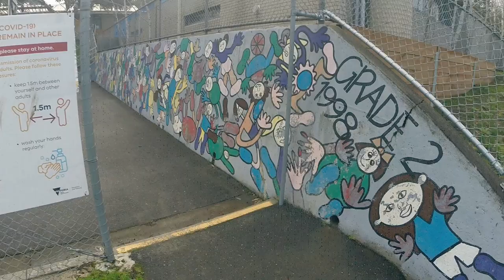Riding around upper ferntree gully (Secret trail)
Riding around the area finding cool secret spots and sending.